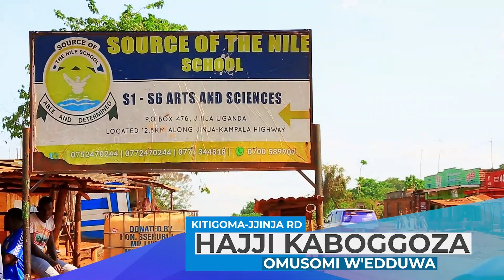BRIG ARUBE NE Col ASENI KATA BAWAMBE GAVUMENTI MU NAKU 2